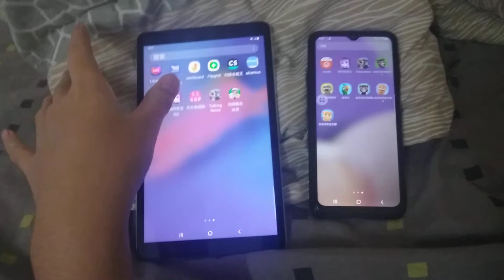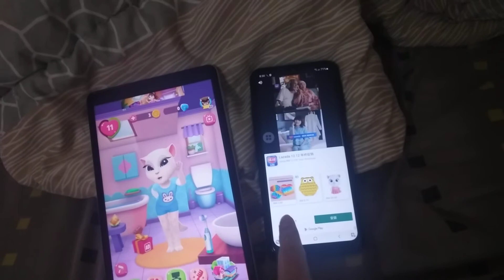My Talking Angela 2 Echo 105